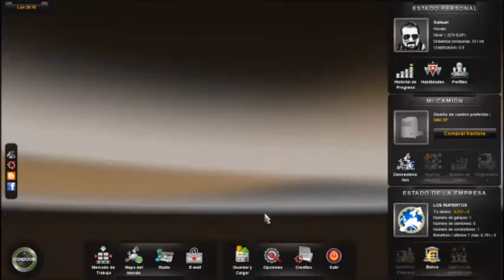EURO TRUCK SIMULATOR 2 | NUEVO CAMION! :D | CAP.3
Bueno gente pues como primer vídeo de hoy día miércoles tenemos Euro Truck Simulator 2, y por fin ya hemos pedido nuestro préstamo de 100.000€ y nos hemos comprado nuestro nuevo camión, cosa que me gusta mucho ya que podremos trabajar por nuestra cuenta.
Y bueno gente espero que os haya gustado este nuevo vídeo del canal y como siempre digo si os gustó suscribiros, darle a me gusta, comentar y añadir el vídeo a favoritos.
Subo vídeos todos los días y lunes, miércoles y viernes subo 2 vídeos.